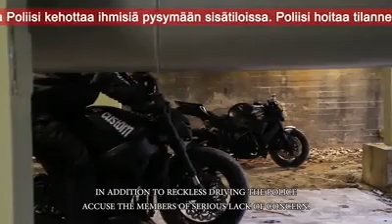Agilidad y talento en dos ruedas